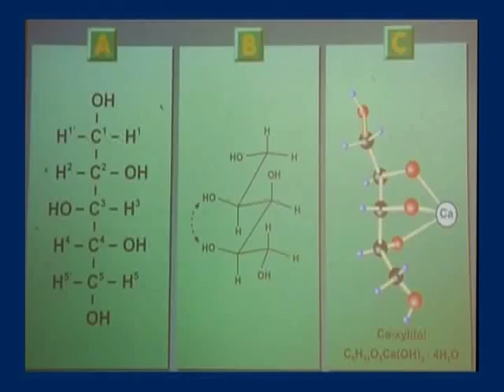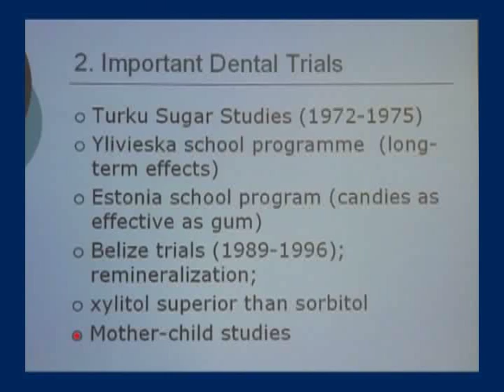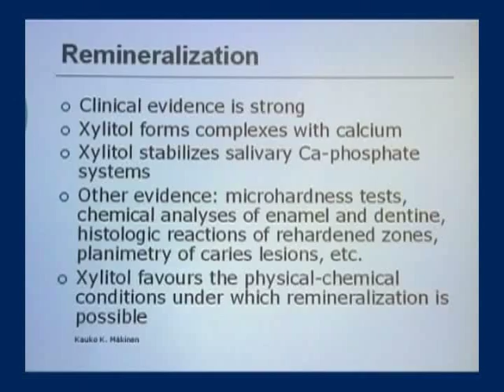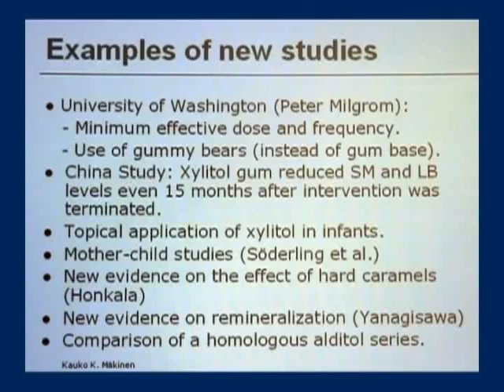Understanding Xylitol | Xlear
-Dr. Kauko Makinen

The first speaker at the seminar was Doctor Kauko Makinen, widely considered the godfather of xylitol research.  Currently in semi-retirement, Dr. Makinen began his research career in the 60s at the University of Turku in Finland.
He started his presentation with the basic explanation of the importance of xylitol molecules unique biochemical characteristics highlighting its ability to chelate calcium.  This is key to the understanding of how xylitol facilitates systemic absorption of calcium and also explains its potential for dental re-mineralization.
He also spoke about xylitol as an important constituent of the biochemical pathway known as the gluconate xylol cycle, essential for our carbohydrate metabolism.  This cycle helps explain why xylitol is superior to glucose as parenteral therapy in post-operative patients.

Dr. Makinen discussed some of the most important clinical trials and studies, starting with the famous Turku Sugar Studies carried out between 1972 and 1975.  The Ylivieska school program showed that there was a long term clinical benefit well after the discontinuation of xylitol use.  In the Estonia school program it was discovered that the use of xylitol candies was as effective as the use of xylitol gum.  The Belize Trials between 1989 and 1996 were essentially a pentatol hexatol comparison.  And xylitol was shown to be superior to sorbitol in terms of non-and anti cariogenic effects.

Dr. Makinen briefly mentioned the mother-child transmission studies knowing Dr. Eva Soderling would expand on them.  He then went on to present evidence produced by various studies to support the following:  that there is a special relationship between xylitol and streptococcus mutans in plant production; that in the presence of xylitol there is less plaque which is less adhesive and slightly more alkaline; xylitol makes calcium and phosphates more available for re-mineralization, both dentally and systemically.

There is some fairly recent and ongoing studies that Dr. Makinen brought to our attention.  Dr. Peter Milgram from the University of Washington in Seattle has done much work on dosages and frequency of xylitol use.  The China study has demonstrated that xylitol gums reduced levels of both strep mutans and lactobacillus more than 15 months after intervention was terminated.  He also alluded to latest studies being done in Finland with regard to the topical application of xylitol in infants.

Before closing with a rather humorous look at a reference to xylitol as a panacea in Chinese traditional medicine, Dr. Makinen quoted one of his contemporaries, Brian Burt, professor of public health at the University of Michigan.  “The evidence is strong enough to support the regular use of xylitol-sweetened gum as a way to prevent caries, and it can be promoted as a public-health preventative measure.”